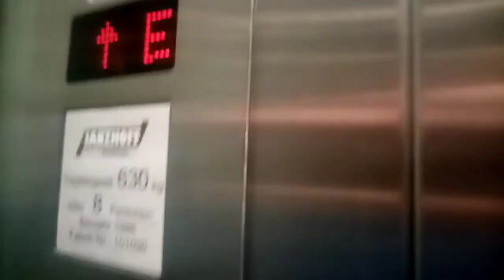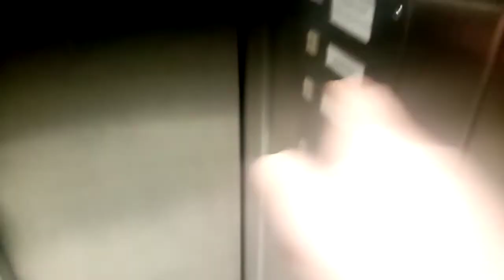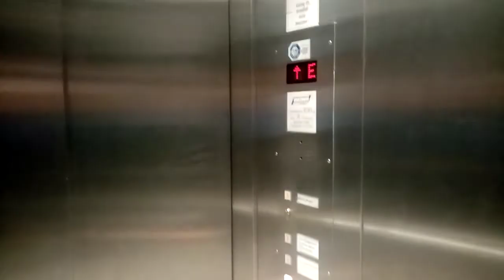Janzhoff (Kone) Hydraulikaufzug in einem Ärztehaus in Datteln.